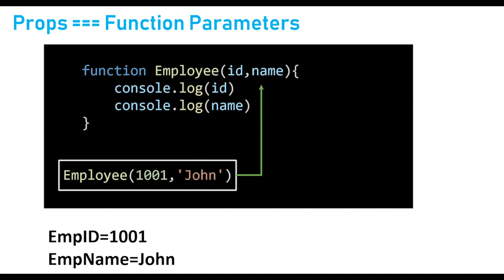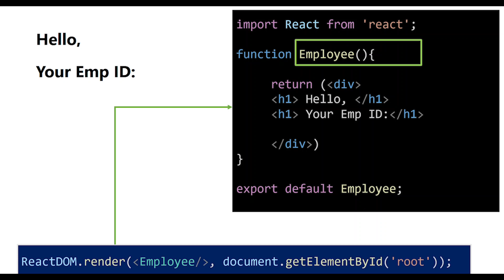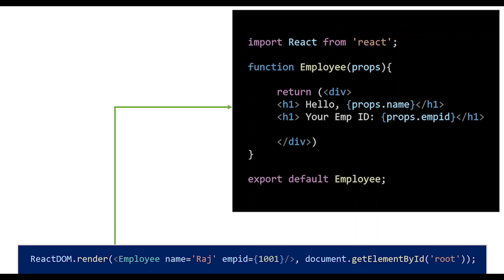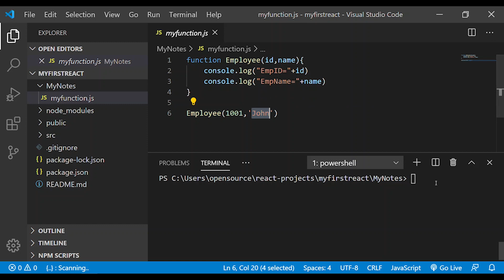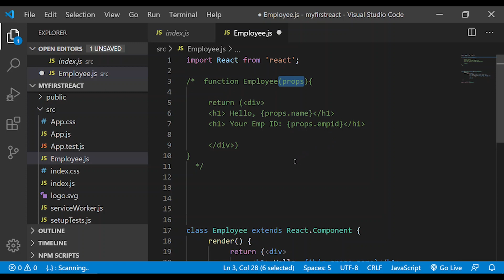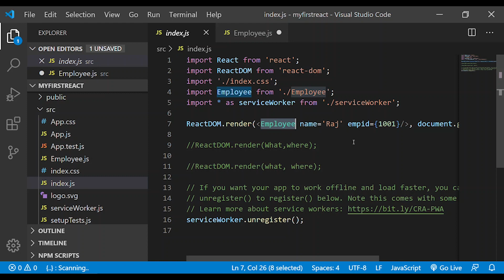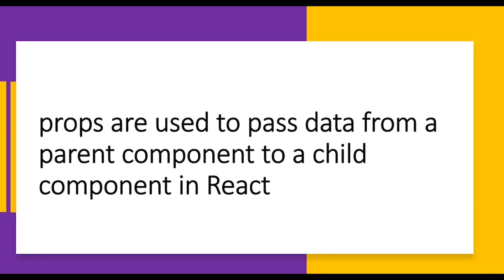React JS Props | #5 React JS Tamil Tutorial for Beginners